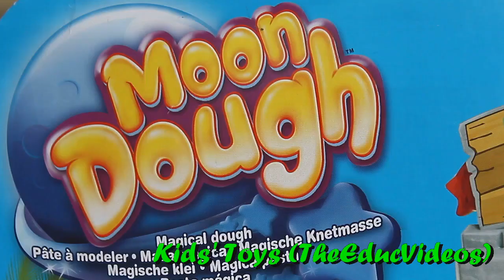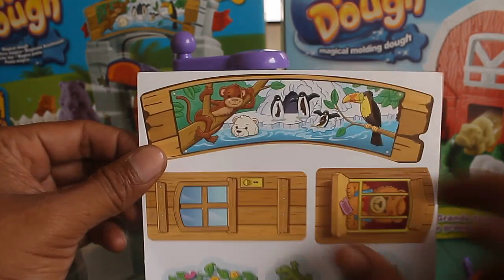Moon Dough Magic Zoo Umagine Play Dough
Moon Dough Magic Zoo by Umagine
Includes: magical molding zoo, penguin mold, bear mold, fence mold, winder walkers, sticker sheet, magic cage, instructional sheet, 3 Moon Dough